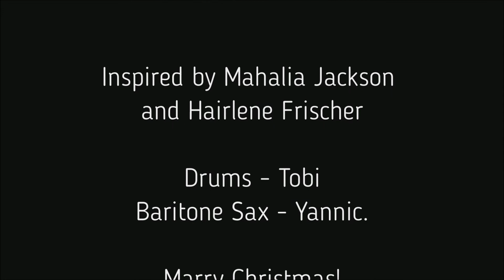17. Dezember 31 bpm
- Der langsamste Adventskalender der Welt -

White Christmas jeden Tag ein bpm langsamer!
In Gedenken an Mahalia Jackson.